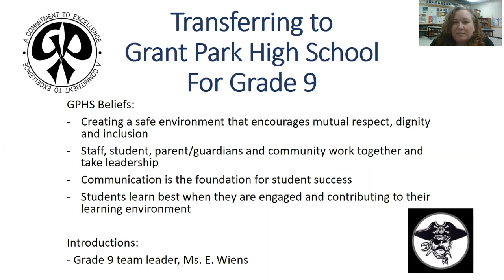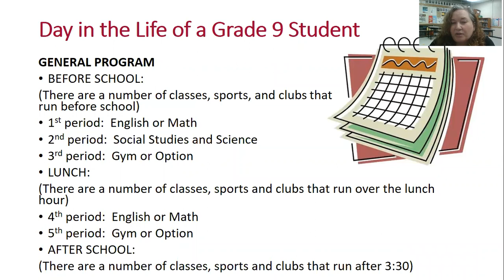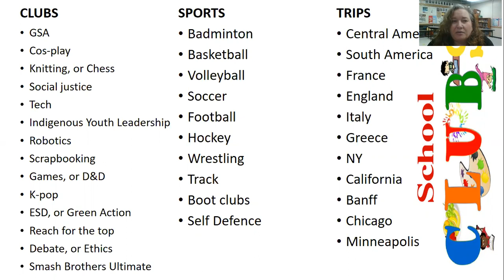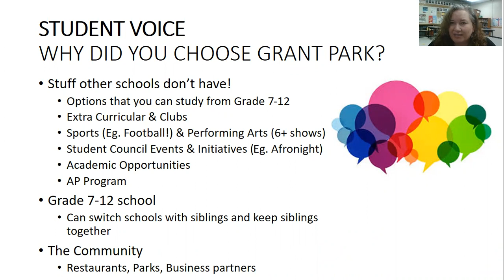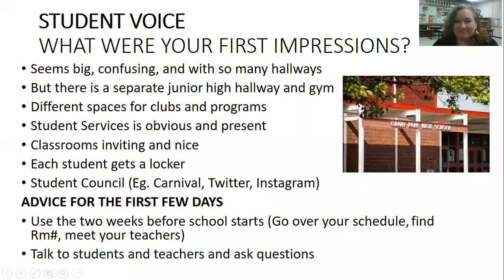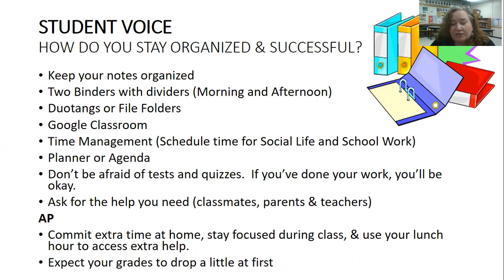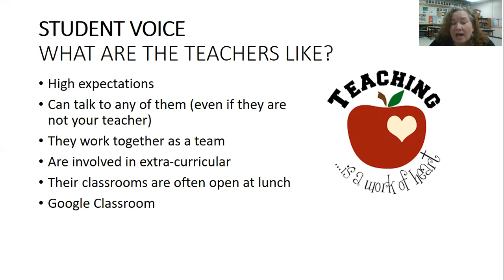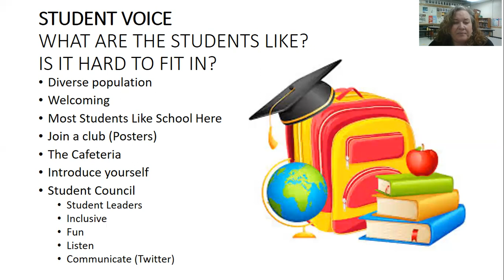GPHS Grade 9 Open House Video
Grant Park High School Grade 9 Open House Video